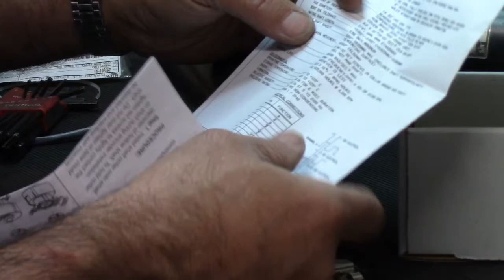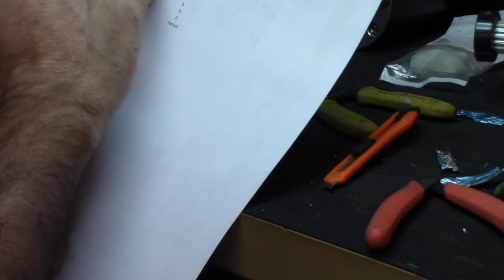CNC Knee Mill Centroid Upgrade - Servo Motor Encoder Installation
I was able to save money by reusing my Glentek dc brush servos and just fitting them with new encoders for the Centroid retrofit.

Here are some pictures of encoder installation on SEM DC Brush Servo Motors: